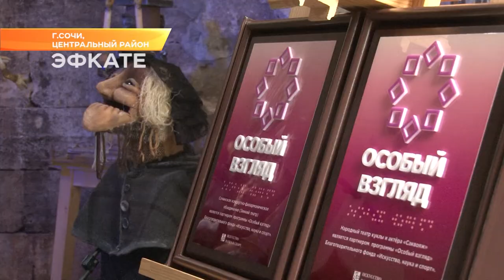В Сочи в рамках фестиваля авторских кукол открылась экспозиция для слабовидящих. Новости Эфкате